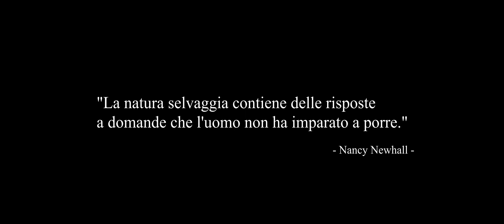V I V A | Short Documentary